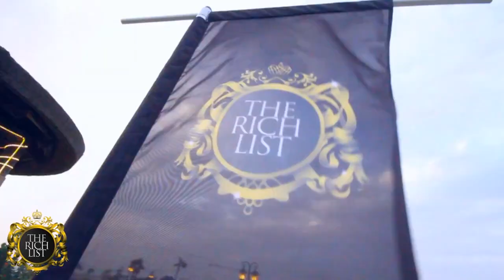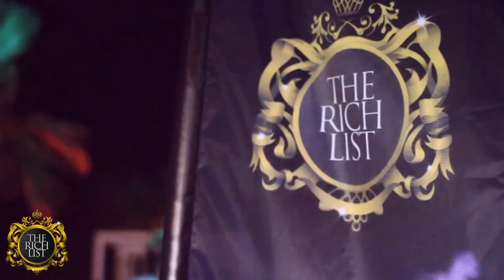RICH LIST DUBAI LUXURY LIFESTYLE !!!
►RICH LIST MARBELLA
►THIS SUMMER

RICH LIST GROUP
COME JOIN THE GLOBAL CONCIERGE FOR THE ELITE
MARBELLA / LAS VEGAS / DUBAI
WE BOOK FROM TABLES TO JETS

VIDEO BY:
FND